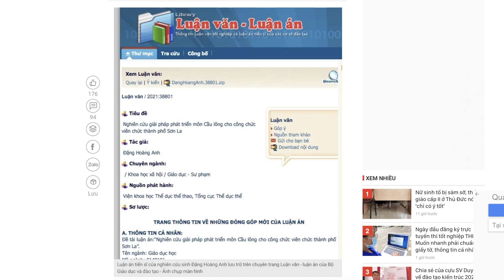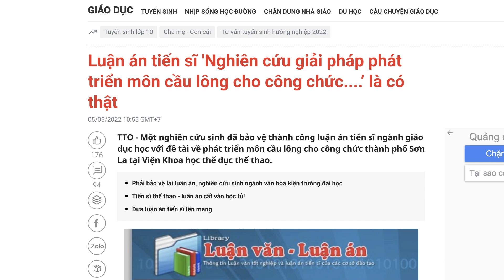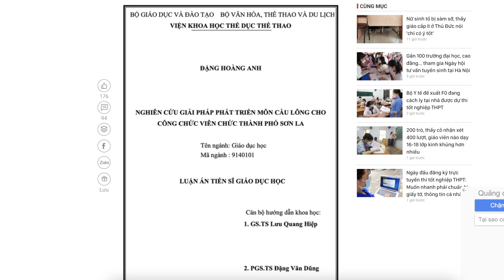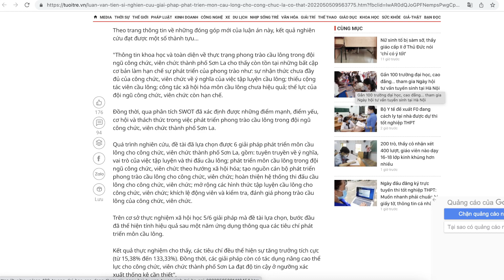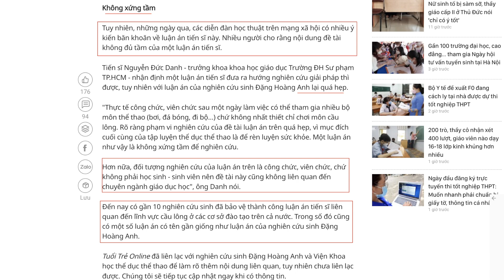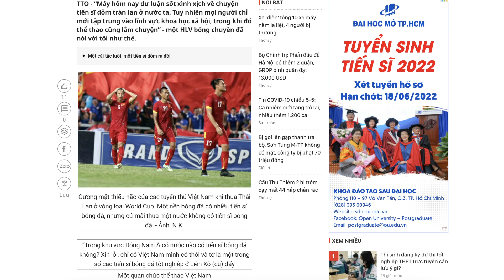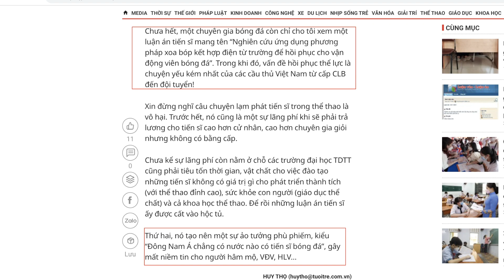Phil Dong nói về giáo dục : Đào tạo tiến sĩ dõm ở Việt Nam